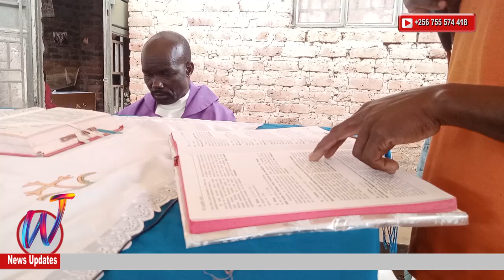OKUSABIRA OMWOYO GWA NANSAMBA ENKUBA KATONO ETULEMESE OKUMUZIKA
Wonders Just is a non-profit organization,

Observers have noted a wide range of positive and negative impacts of social media use, but we have explored the world changing the lives of People without racism in tribes and color.

Our News Travel Faster.
We allow creativity in our work,  Promote Talents & share  ideas

Touching & Teaching
Inspiring & Motivating

Developing & Helping
Updating & Informing
Celebrities & Shows
Funny & Gossip.

 Wonders Just